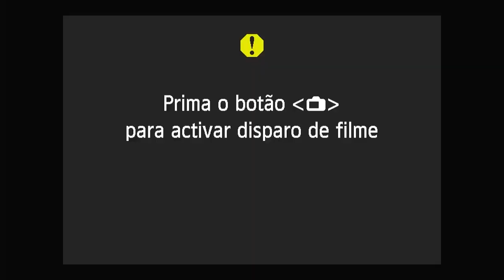"O PARREIRA ME ACOMPANHOU NESSE PERÍODO" - CORTES RESENHA DO ASSUNÇA COM LÉO CHILE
Fala pessoal!
Se liga nesse corte da resenha do Assunça!